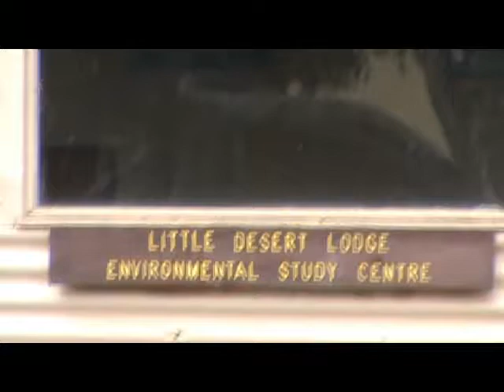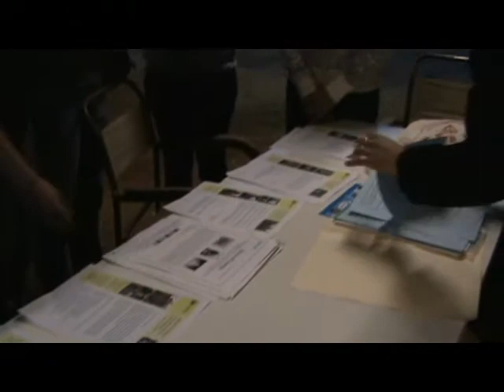Trip to Nhill - part 1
Nhill is a small country town in Victoria, about four hours from Adelaide. The trip was to meet students studying Indonesian at the Nhill P-12 College, to give a chance to them to practice speaking Indonesian with Indonesian overseas students at Flinders University, and to have fun as well.